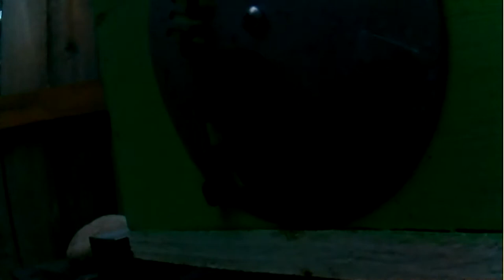LIVE Bee video of a beehive with honey bees flying!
Small nucleus colony queen will emerge soon and mate!  I hope to catch this on video